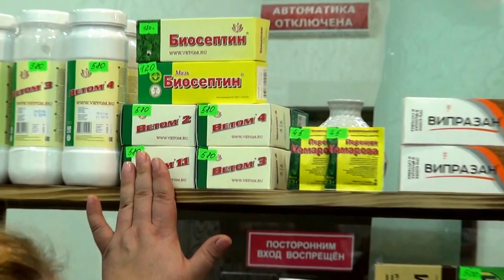КАПСУЛЫ ВИТАПРИНОЛ || Консультация травницы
Фитостерины - незаменимая часть пищевого рациона. Они устраняют самые серьезные патологии. Сердечно сосудистые, иммунные, гормональные. Нормализуют жировой и углеводный обмен, уровень холестерина и глюкозы.